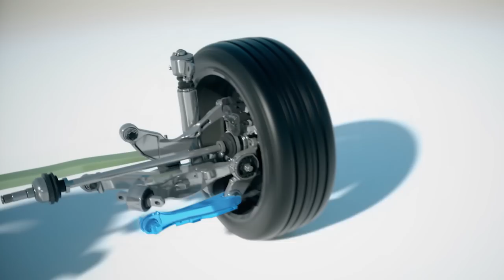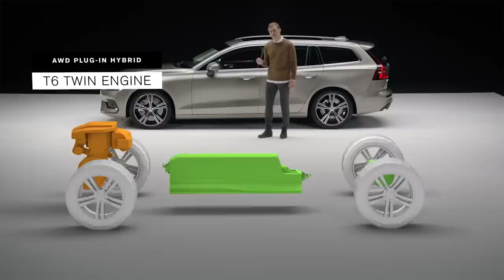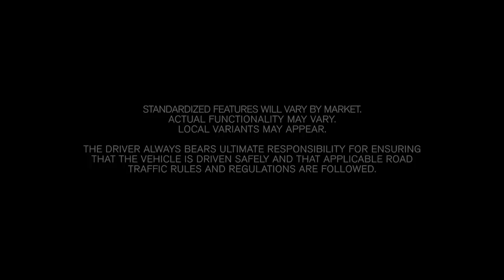The Volvo V60: A Driver’s Car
Senior Product Manager Ragnar Crona walks us around the V60 and explains how it provides a uniquely dynamic driving experience.
We’ve made the V60 as connected to you as possible, giving you easy access to functions throughout the car via the interactive touch screen at the heart of the dashboard. A range of different driving modes put you in control, while the latest safety technology within the car helps to avoid collisions and accidents.